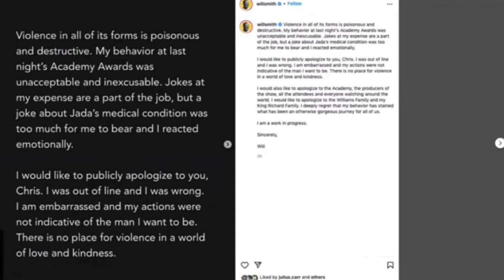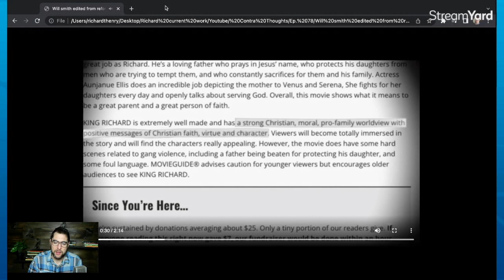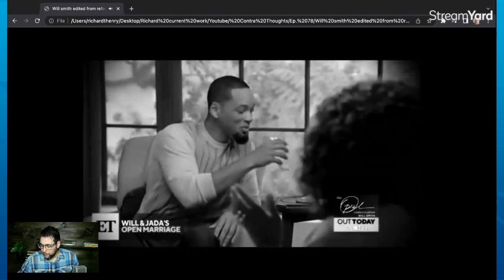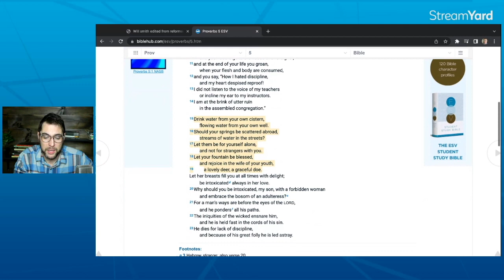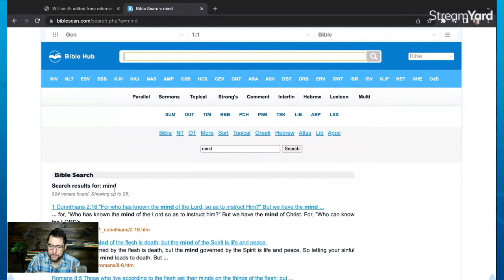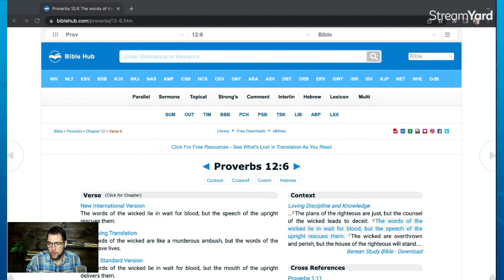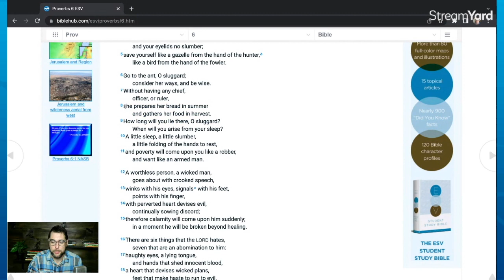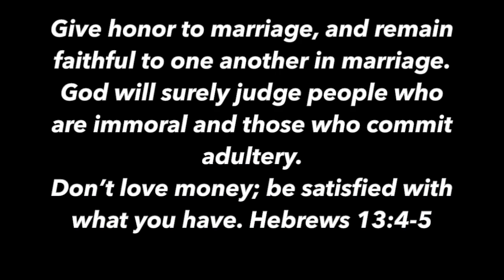THE SLAP WAS LEAST OF THE PROBLEMS - Contra Thoughts Ep. 78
Will Smith slapped Chris Rock at the Academy Awards on Sunday. It's been all over the news and social media with 10,000 memes and beyond.

But was the slap real? Was it warranted? Did Chris go over the line? Was he really making fun of Jada's illness? What would have happened if one of them was not the same shade of melanin? What if what if what if?

Will Smith says that he "loves the Lord" and that he would not "get where he is if he didn't love the Lord". Does this make sense? Is will Smith a follower of Jesus Christ, washed and redeemed seeking to walk in newness of life?

I review several pieces of this Will Smith story beyond just THE SLAP.

Jesus Christ is Lord to the glory of the father. Yet most who say they love and worship him do not do what he says. Let's look at Will Smith and see what we can see.

NYT Article (interesting discussion from 4 points of view)

Take care!

Take care!